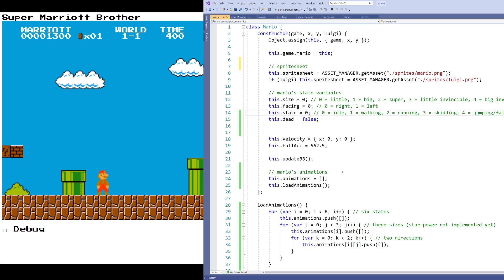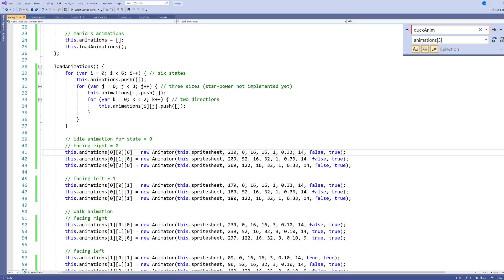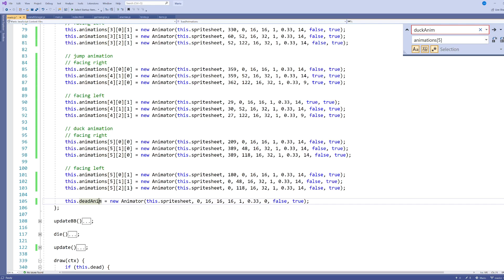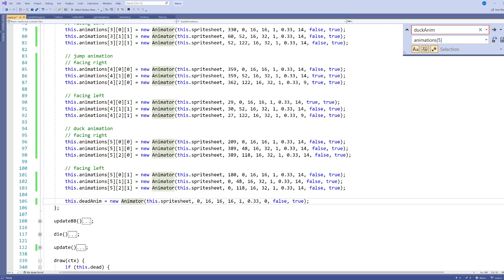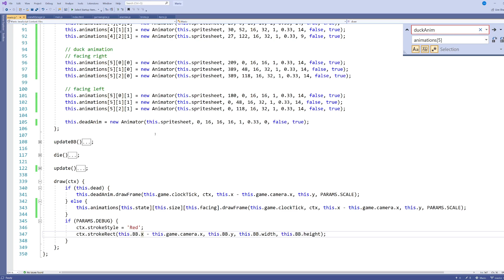Organizing character animations within a game character - How To Make A Web Game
In this video I describe how I've organized my animations in my Mario character in my Super Marriott Brothers clone.